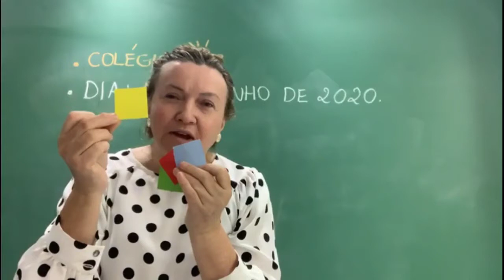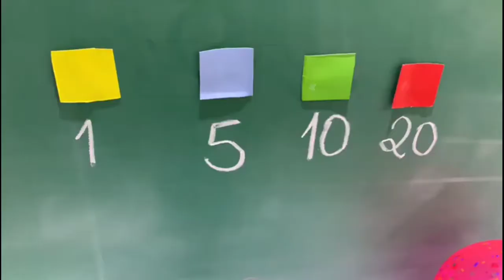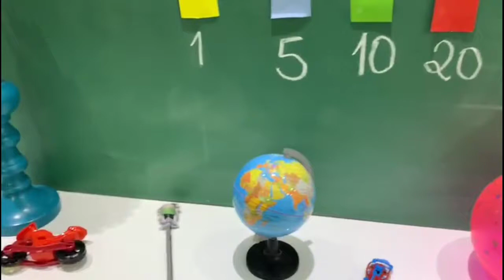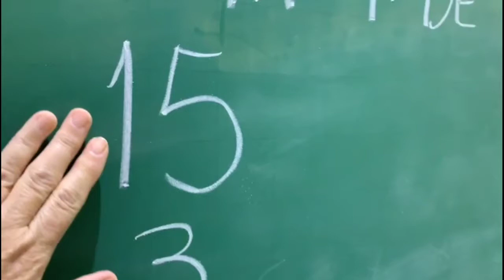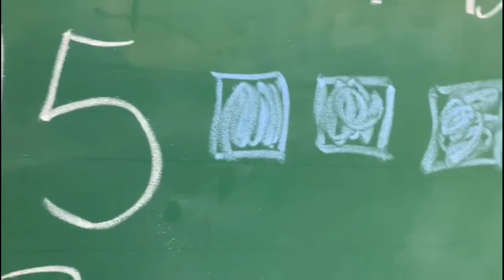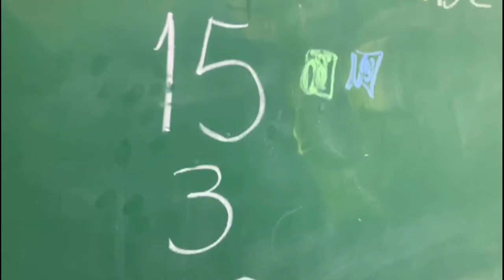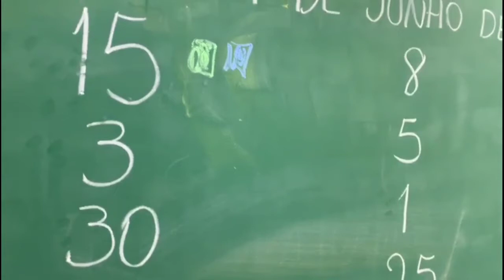A.s 2° Ano, Dia ( 05/06)